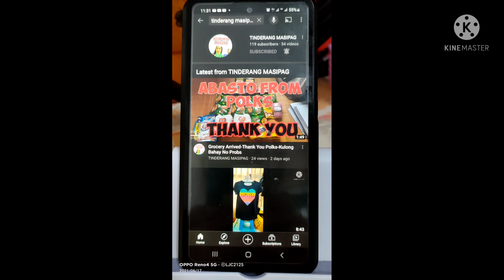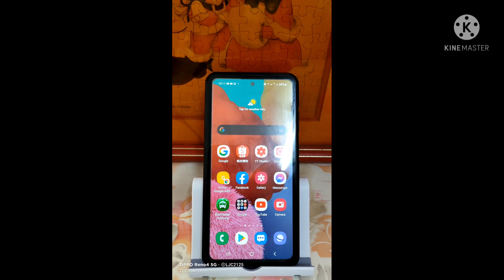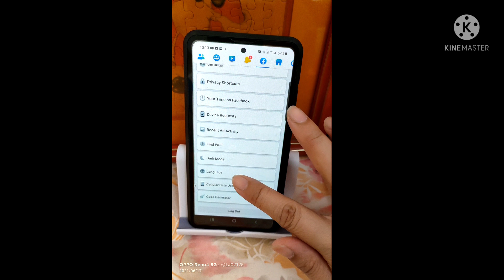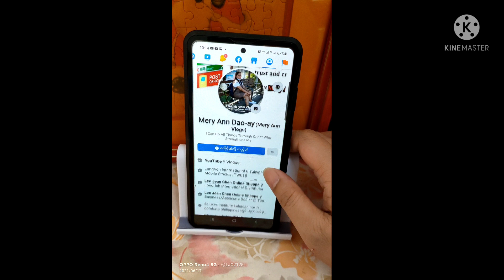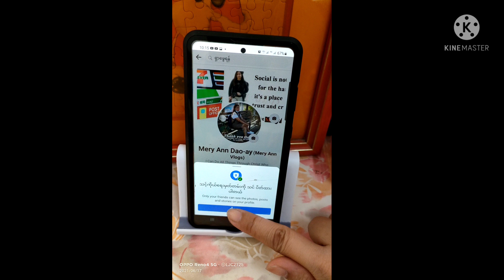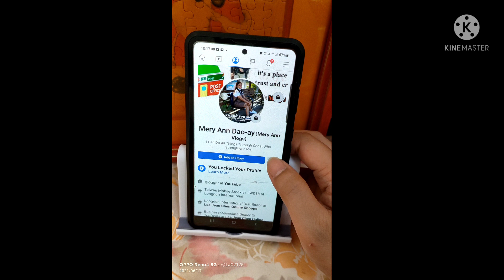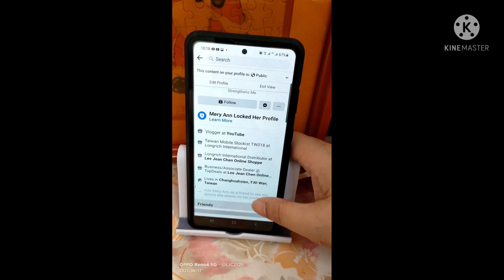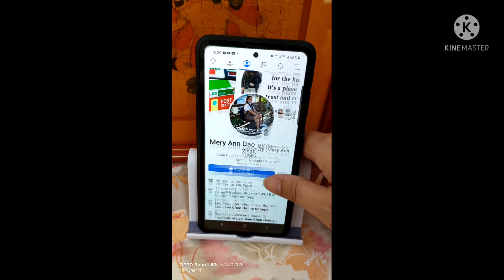Paano E Lock Ang Facebook Profile-How To Lock Facebook Profile-FB Tricks 2021||Mery Ann Vlogs